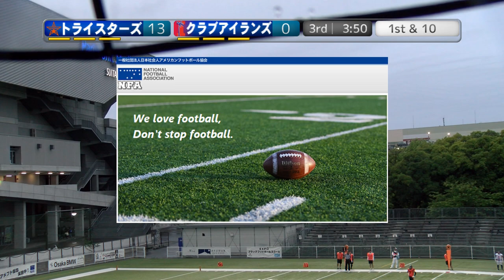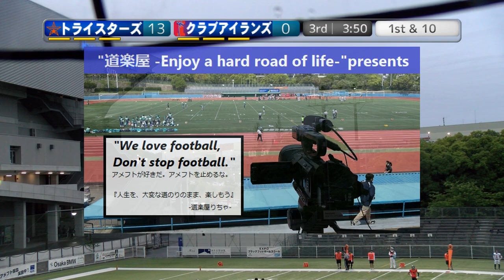【3Q】クラブアイランズ×トライスターズ(2024/05/19)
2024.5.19(Sun) XリーグJrトーナメント at MKタクシーフィールドEXPO
クラブアイランズ×トライスターズ【3Q】

～Quarter Cut～
【1Q】

【2Q】

【3Q】

【4Q】

【Full】

2022シーズン、NFA日本社会人アメリカンフットボール協会承認の下、